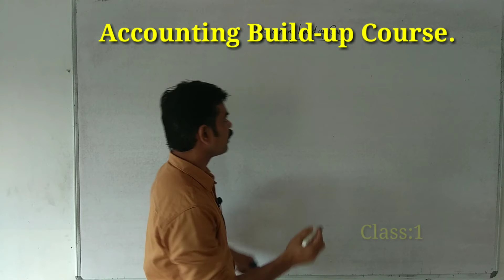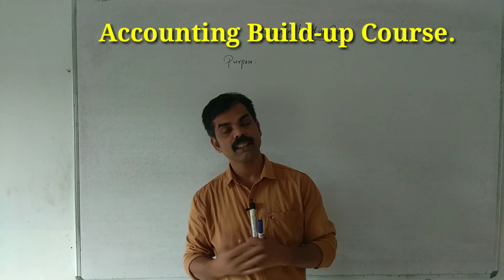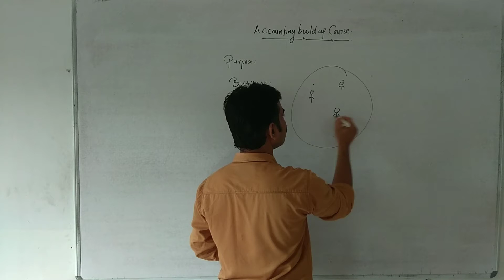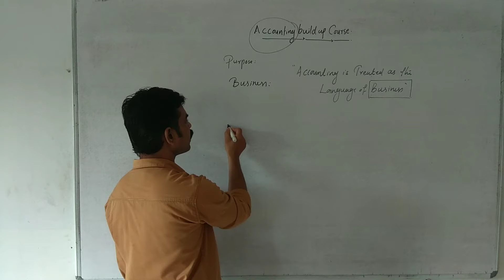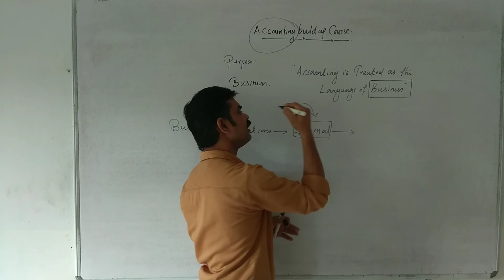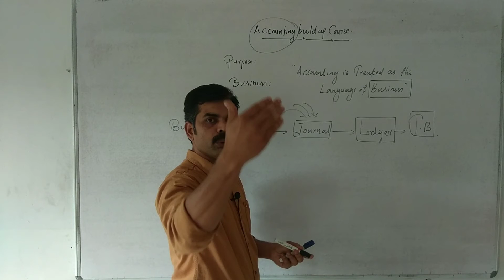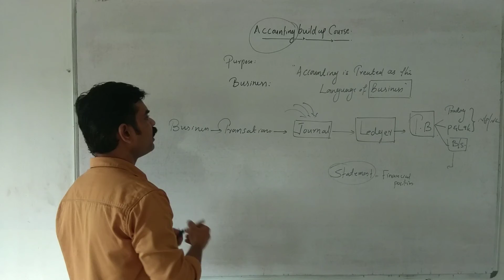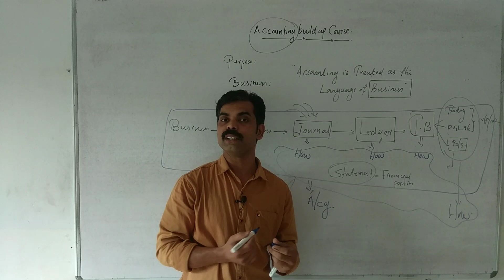Accounting Build-up Course-2020/part-1/മലയാളത്തിൽ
It is especially focused on commerce and management students such as M.com ,B.Com ,MBA, BBA,CA etc. you can expect video Lecturing, PDF notes, NET oriented classes both in English and Malayalam. whatsApp :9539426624 IAccountingBuidUpCourse"KBCorner"